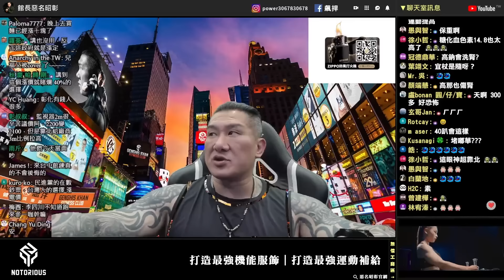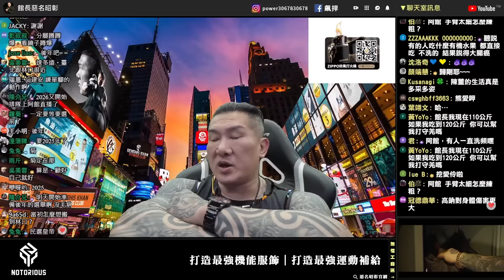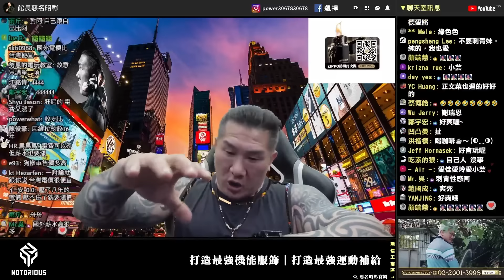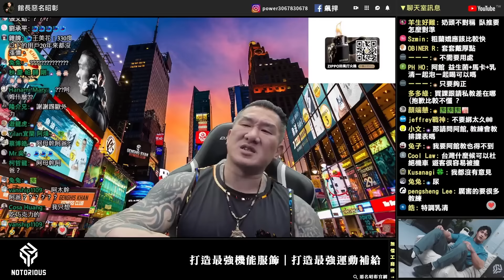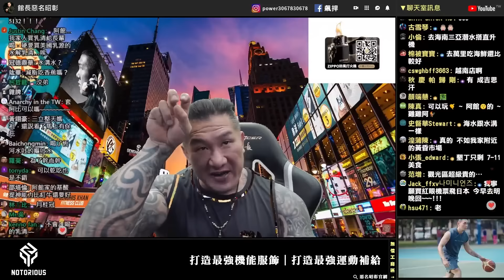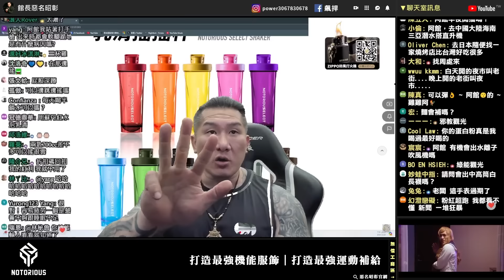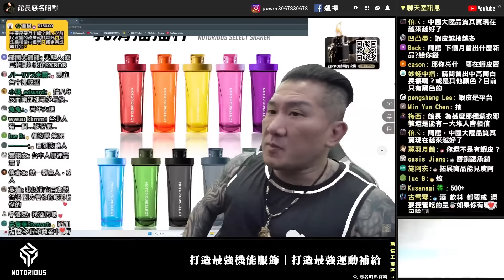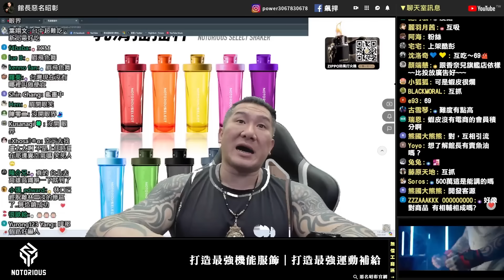【館長精華】什麼叫該漲就漲！台灣電價便宜就可以亂漲？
💀惡名昭彰骷髏紀念典藏版 🔥 Zippo打火機 3/10 限量上市
🚩生活精品單件以上75折 | 吃的用的龍抵R館家